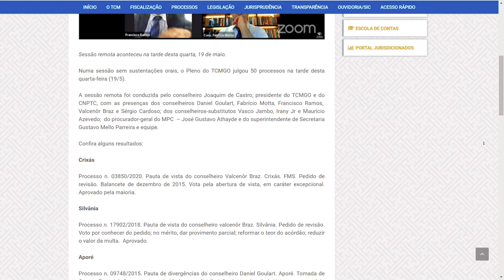20/05/21 - Minuto TCMGO - Pleno